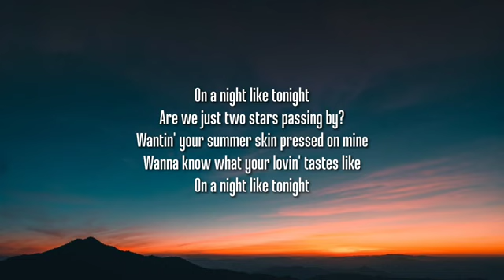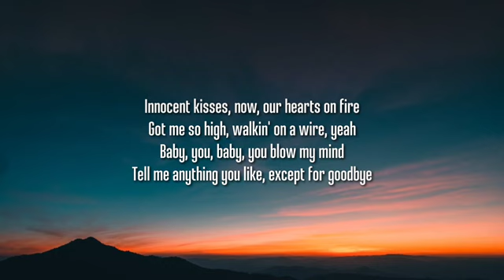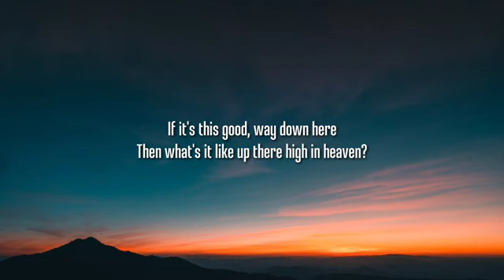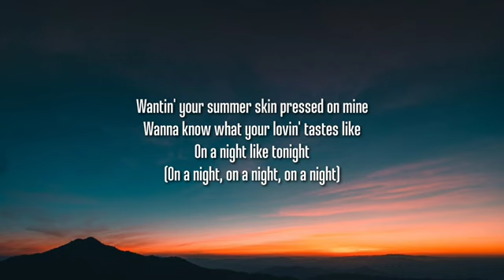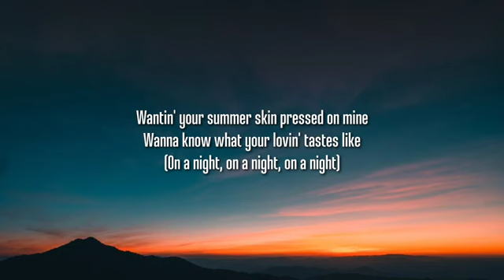Niall Horan - On a Night Like Tonight [Lyrics v240P] (Jul 14, 2024) [Full Song]